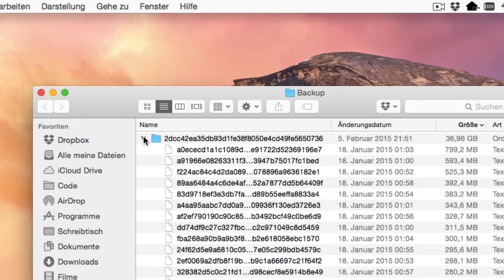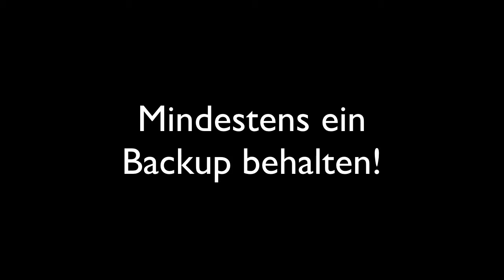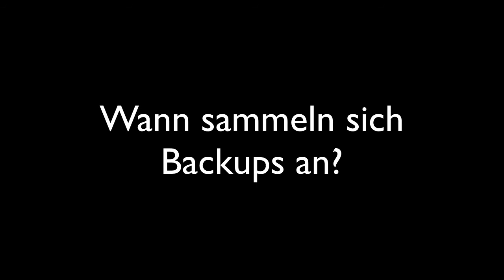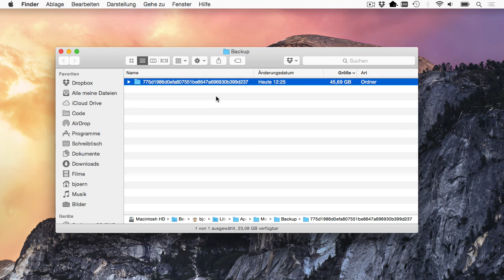iPhone-Backup mit iTunes: Alte Backups löschen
Mac aufräumen: Kurs bei Udemy 500.000 mal kostenlos mit Coupon "YOUTUBE"!

Wenn dein Mac nicht mehr genügend Speicherplatz zur Verfügung hat, dann wird
er tatsächlich langsamer.
In meinem Kurs bei Udemy lernst du schnell, wie du ganz einfach selbst deine
Mac-Festplatte aufräumen kannst.

Falls du noch mehr wichtige Tipps über dein iPhone, iPad oder deinen Mac

Ich wünsche dir viel Spaß mit dem Kurs und viel Erfolg beim Aufräumen!
Björn